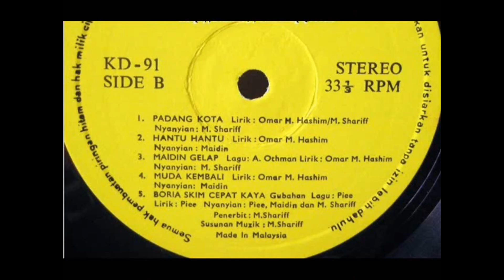TOP 10 Sepanjang Tahun - Youtube OMARA - Boria Ghazal Parti Seni Warisan Dokumentari Lagu dan Lawak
Video Top 10 dari Youtube Channel Omar Hashim Omara sepanjang tahun. Dari pelbagai tajuk dan segmen. Seni budaya warisan, boria, ghazal parti, dokumentari, sketsa, jenaka dan lain-lain.
Omar Hashim - Omara
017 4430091